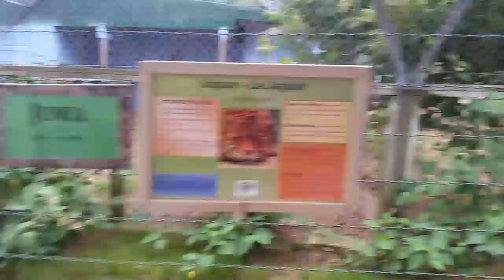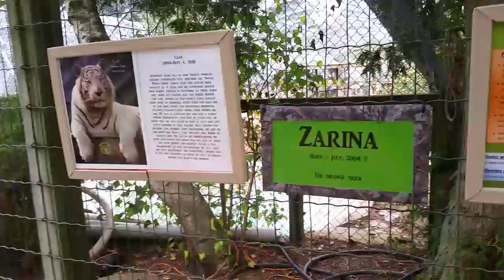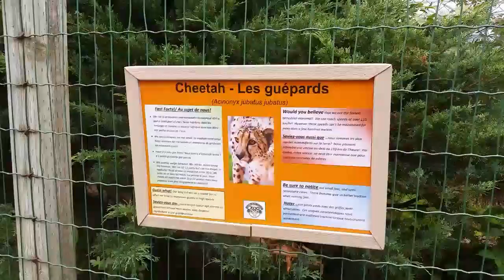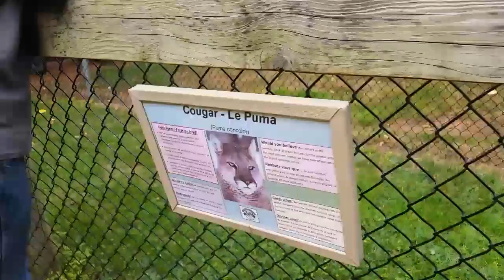Feeding -- Oaklawn Farm Zoo